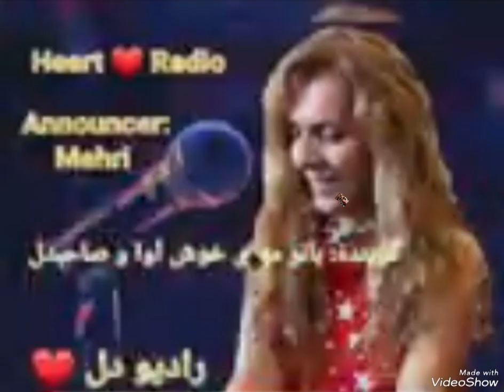The 223th program of Rumi's mystical and beautiful poem ❤️ Announcer: Mehri (Mehrangiz).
The 223th program of Rumi's mystical and beautiful poem ❤️